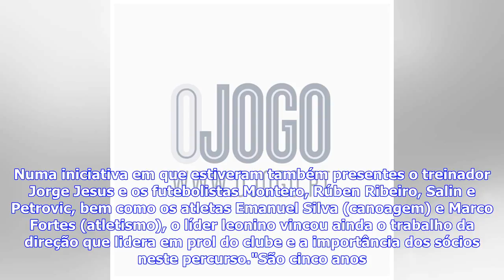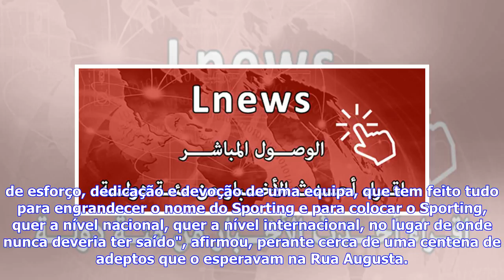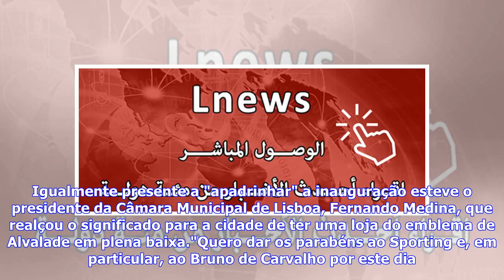Últimas Notícias | Bruno de Carvalho faz balanço: ″São cinco anos de esforço, dedicação e devoção″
O presidente do Sporting, Bruno de Carvalho, marcou presença na inauguração de uma Loja Verde na baixa de Lisboa. O presidente do Sporting, Bruno de Carvalho, comemorou cinco anos à frente dos leões e assinalou a data com a inauguração de uma Loja Verde na baixa de Lisboa, enaltecendo as conquistas da sua presidência. Numa iniciativa em que estiveram também presentes o treinador Jorge Jesus e os futebolistas Montero, Rúben Ribeiro, Salin e Petrovic, bem como os atletas Emanuel Silva (canoagem) e...